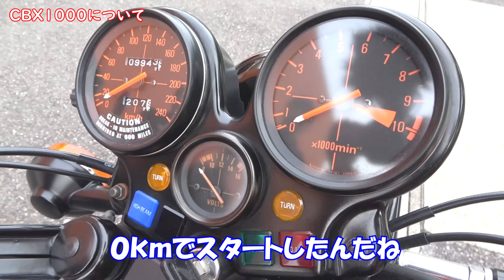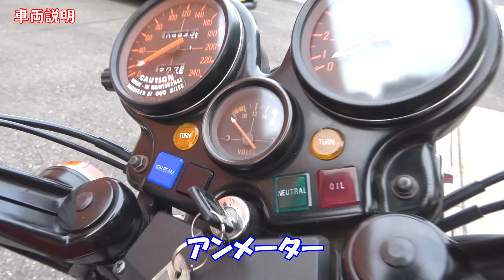CBX 1000cc【6気筒】ツインカム24バルブ、乗るなら今！走行動画あり、【空冷】最高のサウンド❗️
ホンダの人気車種 CBX1000 が直ぐに走り出せる状態で到着！

※少人数で営業の為、ご来店の際は必ずご連絡お願い致します。
※ＨＰより営業日をご確認よろしくお願い致します。

ミスティさんとMテックさんのコラボ ホイール詳細

ご自宅や倉庫、ガレージに保管・眠ってるオートバイがございましたら
是非、紹介させてください。

※説明やご紹介内容に誤りがございましたらコメント等でお知らせ頂けましたら幸いです。

☺Jtradeでは営業スタッフ募集中です！
YouTubも一緒に出てくれる方歓迎です♪

☆グーバイク掲載ページ（在庫一覧可能です）
☆ハーレー専門店　３BYO-SHI （在庫一覧可能です）

【効果音】
≪効果音ラボ≫